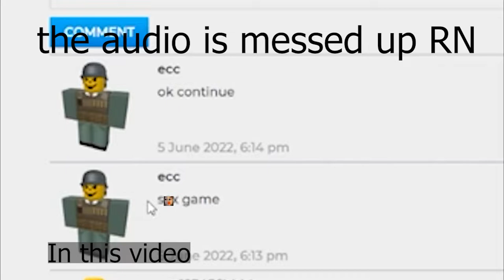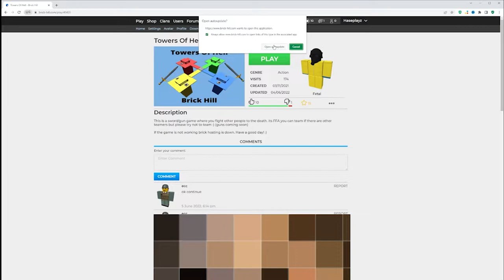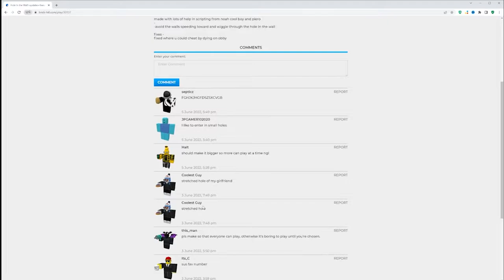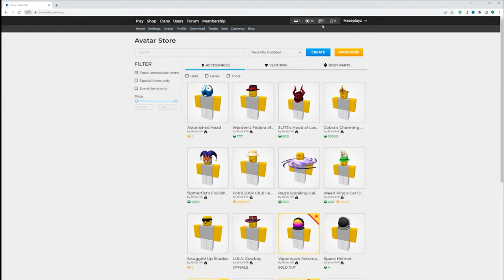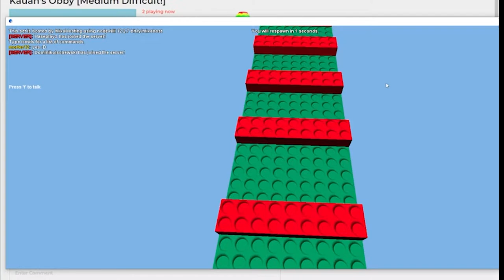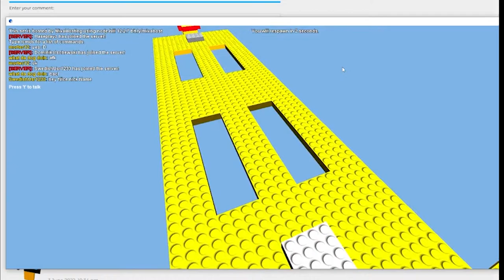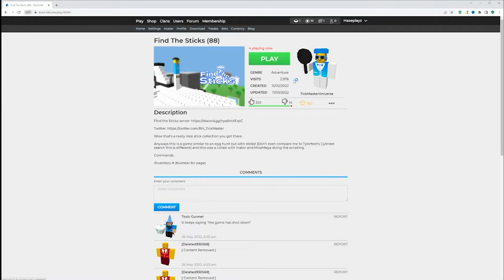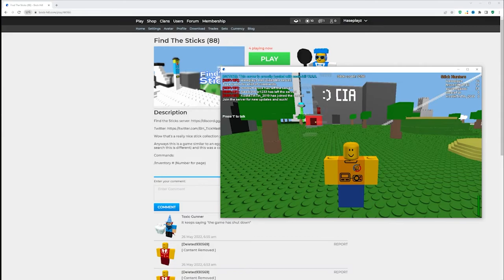The fake version of Roblox is SUS